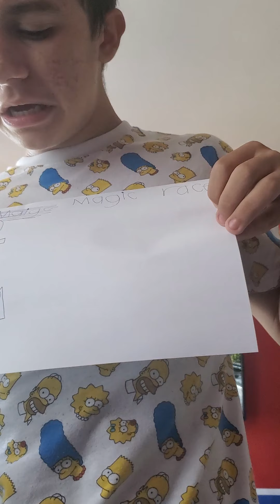nfs heat how to take a easy shortcuts